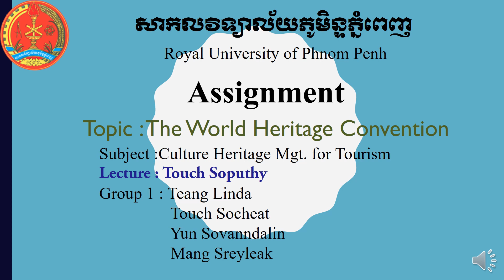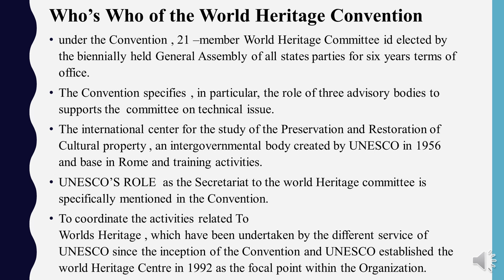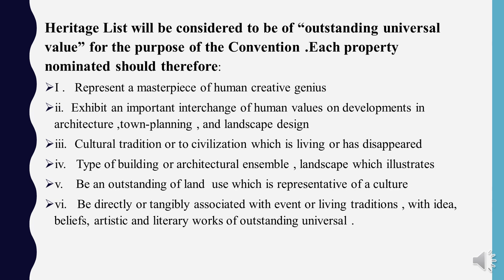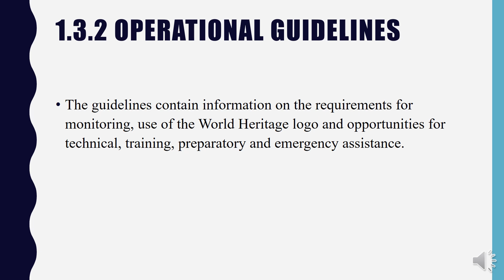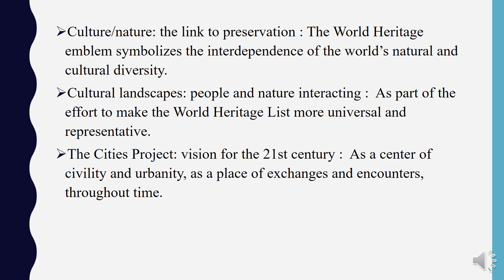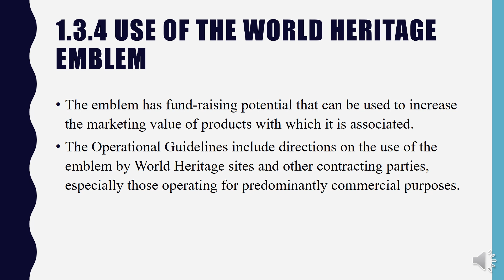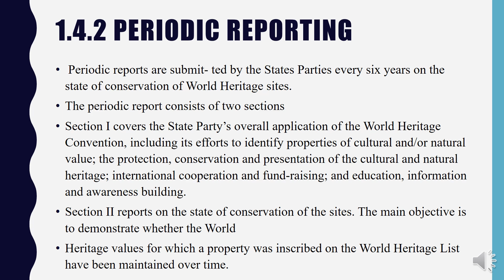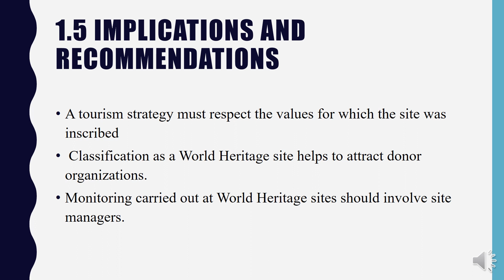The World Heritage Convention Presentation